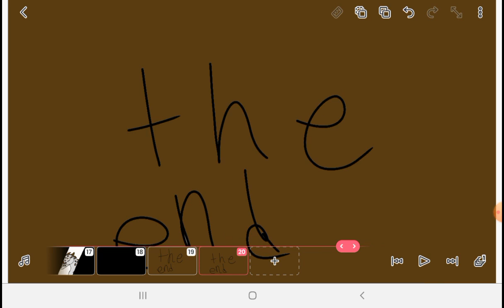Blast doors meme. ( old )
I made this after my oldest Animation I think